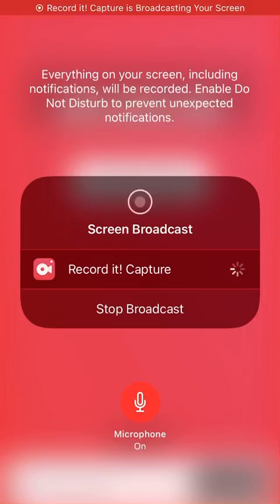Role Playing On Royal High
Sorry There’s No Sound!